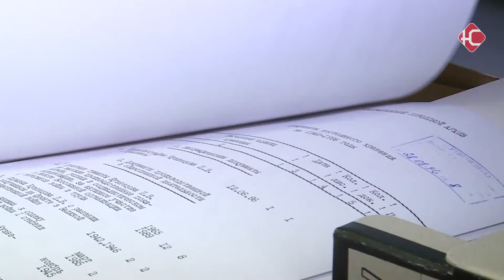Только документы и факты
10 марта в России отмечают День архивов. Специалистов в этом деле называют архивистами или архивариусами. Есть такие люди и в Нефтеюганске. Подробнее в следующем сюжете